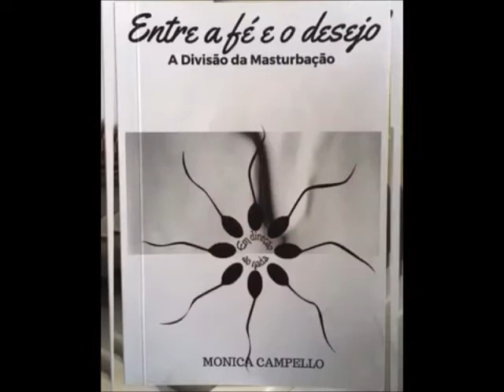Monica Campello's Books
Livros evangélicos para edificação espiritual.
Aos que têm prazer em ouvir a Palavra de Deus, mensagens bíblicas, palavras de conforto, vozes da alma, entendimento de determiados textos bíblicos, etc., estes livros podem ser uma boa fonte de auxílio nestes sentidos.